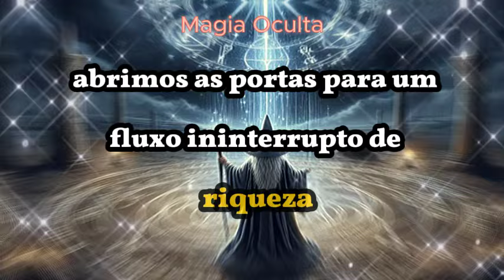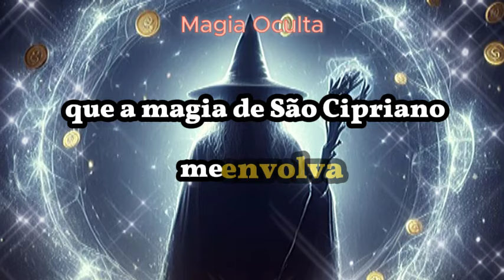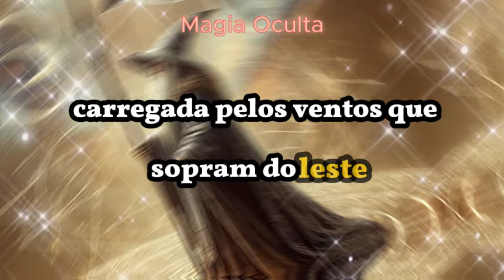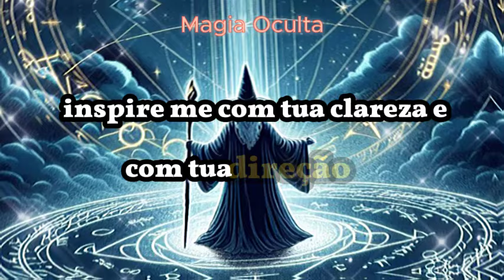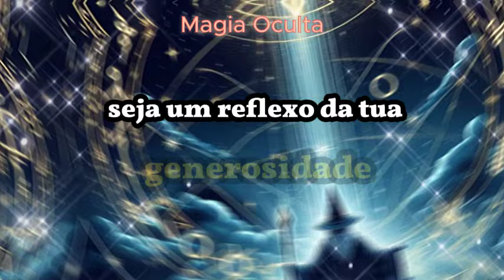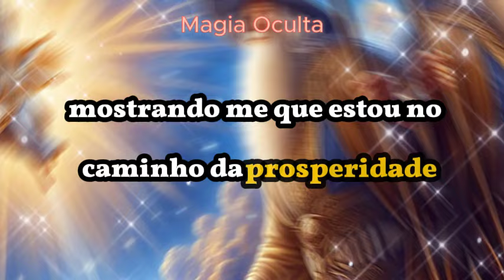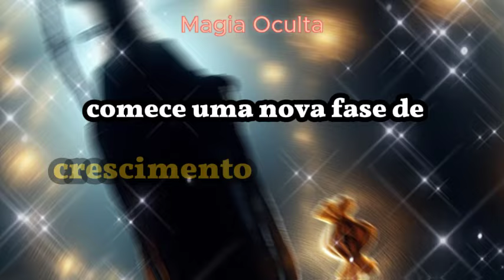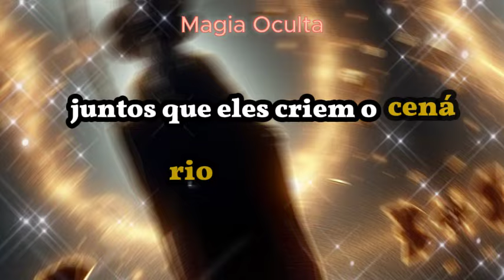Fortuna em 3 dias! Oração Secreta de São Cipriano e a Estrela da Manhã Revelada – Funciona Mesmo!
💡 Recomendamos 🔻🔻

Observações Importantes:

Capítulos:

0:00 - INTRODUÇÃO LINDA
1:00 - SE INSCREVA NO CANAL
2:05 - Fortuna em 3 dias! Oração Secreta de São Cipriano e a Estrela da Manhã Revelada – Funciona Mesmo!
6:30 - COMPARTILHA ESTE VÍDEO